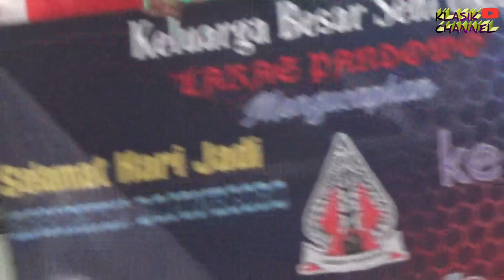LOMBA OKLIK BOJONEGORO 2020 ~ LARAS PANDOWO